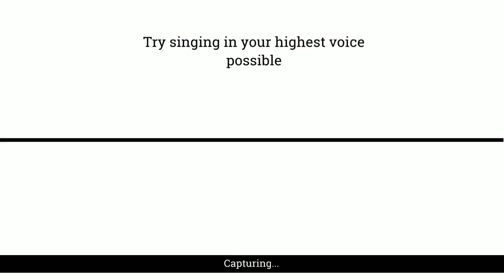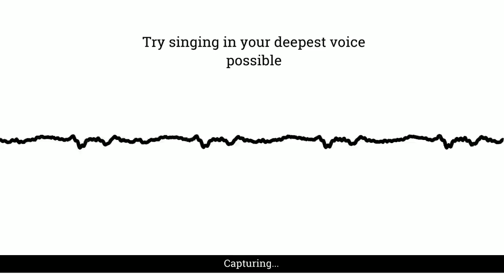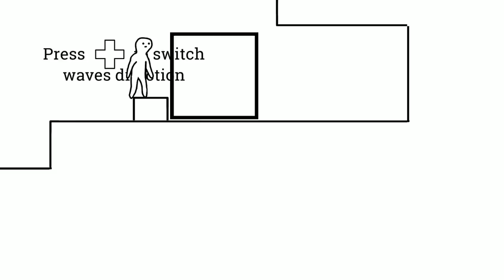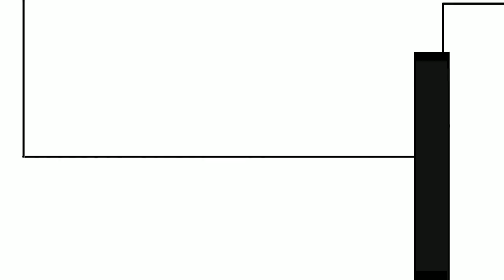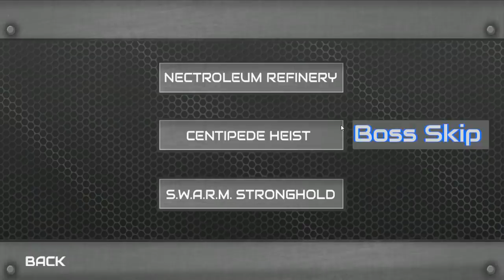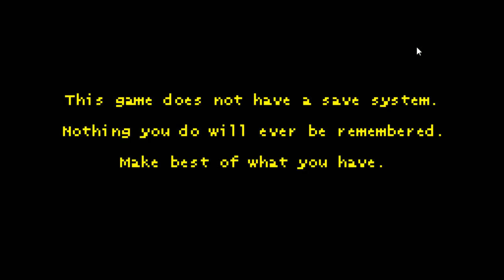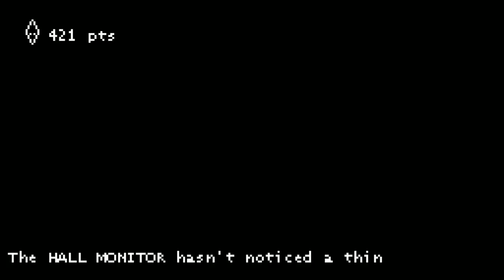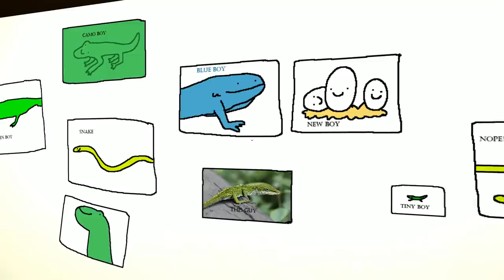[Vinesauce] Vinny - Grab Bag Gamble #6: I Was So Hungry, Cheek Clapper, QT & More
00:40 Parachutes Are For F*cking P*ssies
12:00 Grobe Rode
16:56 I Was So Hungry
20:25 Arachnotron
28:42 Tarantula 1955
36:38 Operation: Cheek Clapper
42:35 Prep School Horrors
49:52 QT

Vinny streams Grab Bag Gamble for PC live on Vinesauce!